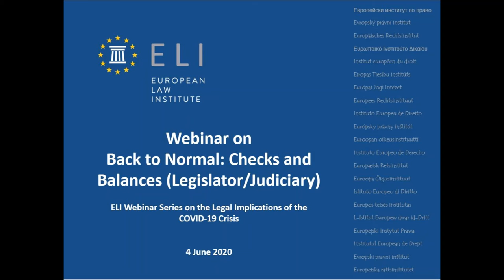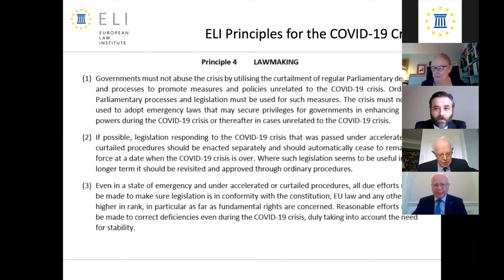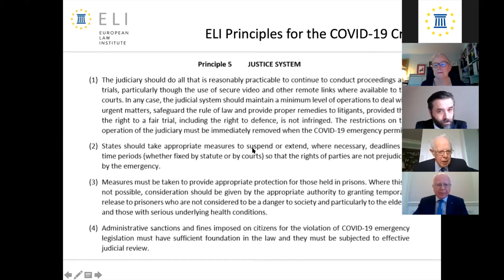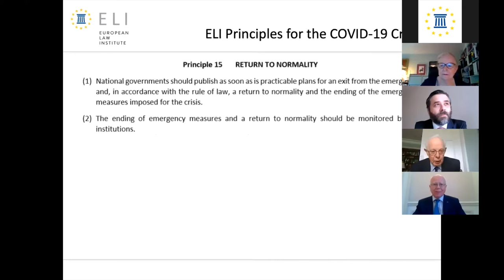ELI Webinar on Back to Normal: Checks and Balances (Legislator/Judiciary)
An ELI webinar on how courts and the legal profession are coping with the COVID-19 crisis and their return to normalcy took place on 4 June 2020.